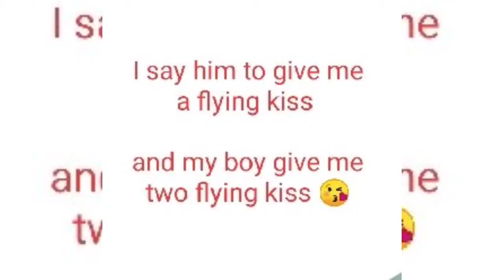in2it jiahn kpop